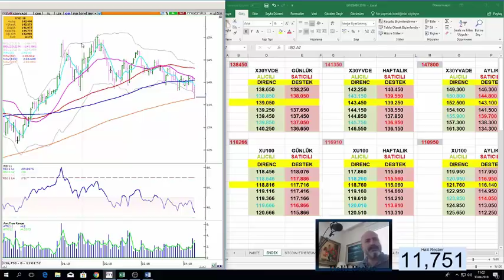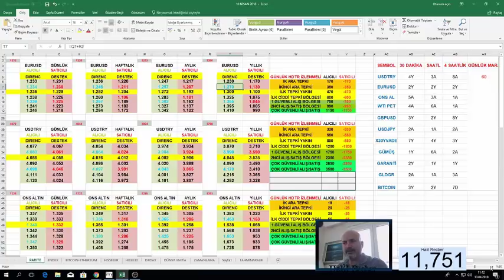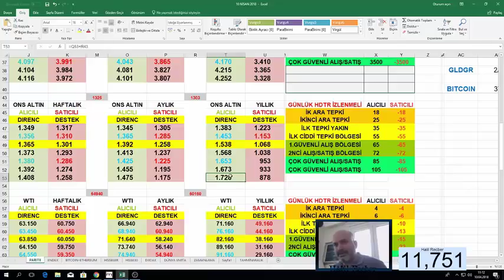10 NİSAN PİYASALAR ..DOLAR ENDEKSİ ORTALAMA %-6 DÜŞEBİLİR..